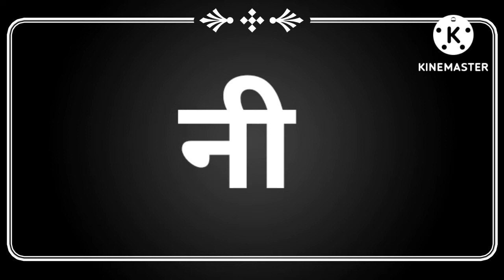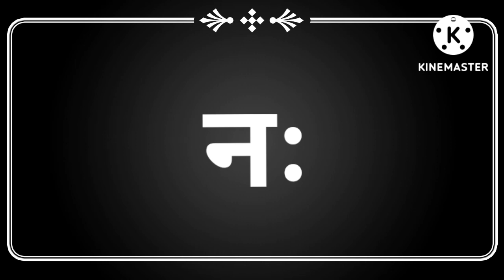न ची चौदाखडी | न ची बाराखडी | वाचन सराव | chaudakhadi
न ची चौदाखडी | न ची बाराखडी | न ना नि नी | वाचन सराव | chaudakhadi | @Gapat siddhi samarth .

चौदाखडी,
बाराखडी,
न ना नि नी,
मुळाक्षरे,
न ची  बाराखडी,
न ची चौदाखडी,
वाचन सराव.

अशा प्रकारचे नवनवीन शैक्षणिक व्हिडिओ पाहण्यासाठी व्हिडिओला लाईक करा आणि चॅनलला सबस्क्राईब करा.